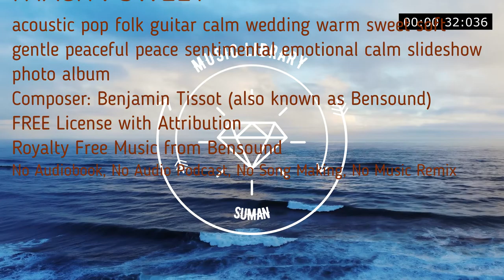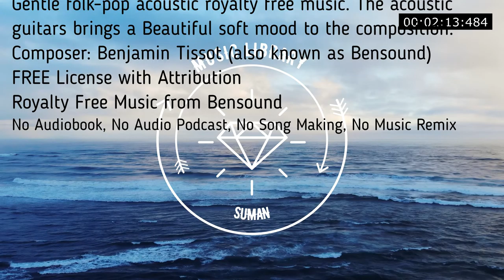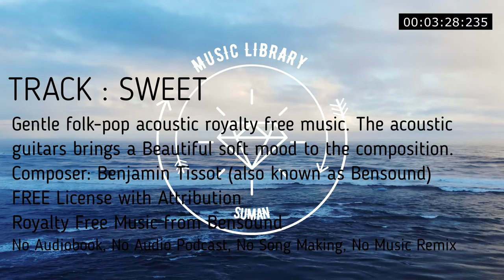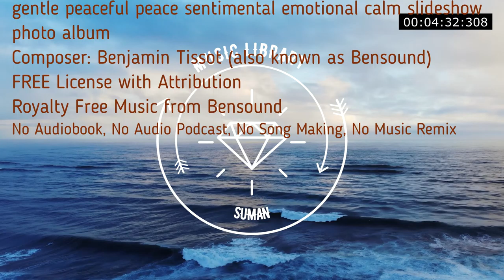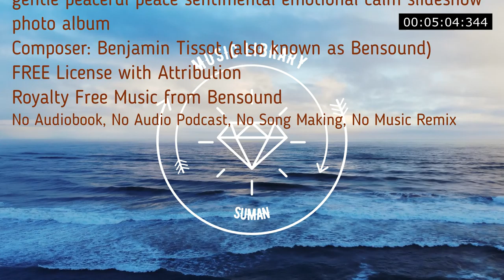Gentle folk-pop acoustic royalty free music guitars brings a Beautiful soft mood to the composition.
SWEET | ROYALTY FREE MUSIC l  Sweet
Gentle folk-pop acoustic royalty free music. The acoustic guitars brings a Beautiful soft mood to the composition.
00:00
acoustic pop folk guitar calm wedding warm sweet soft gentle peaceful peace sentimental emotional calm slideshow photo album

No Copyright
Royalty Free
Music loops